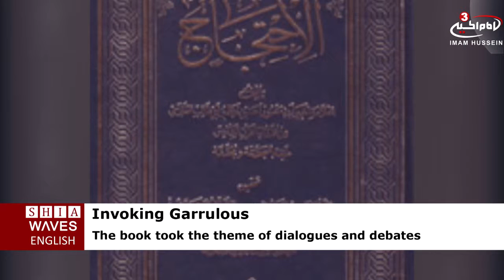Sheikh al-Tabarsi’s Book Al-Ihtejaj ala Ahlul Lujaj or ‘Invoking the Garrulous’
Al-Ihtejaj ala Ahlul Lujaj or ‘Invoking the Garrulous’ is a book written by Abu Mansoor Ahmed bin Ali bin Abi Talib al-Tabarsi, a Shia scholar from the sixth century Hijri, that discuss the theme of dialogues and debates that took place between the infallibles, peace be upon them, and the Sunnis in various religious subjects.
Al-Tabarsi said that the motivation behind writing this book wasthat a group of companions dissuaded the way of invoking an argument, even if it was right, and saying that the Prophet, peace be upon him, and the Imams, peace be upon them, have never argued, instead they restrained it, for that I wrote a book containing verses of argument with the opposition.
The book of invocation is one of the most important books approved by Muslim scholars.